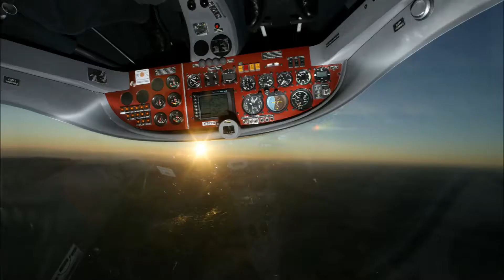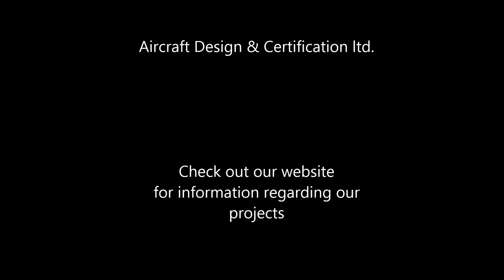Aircraft Design & Certification - Flying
Video made by:
-Ly-